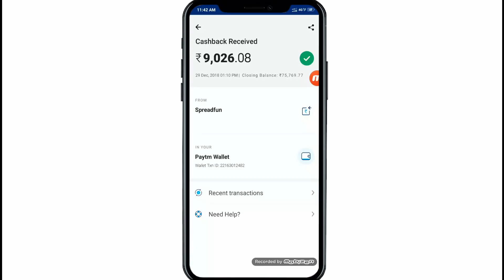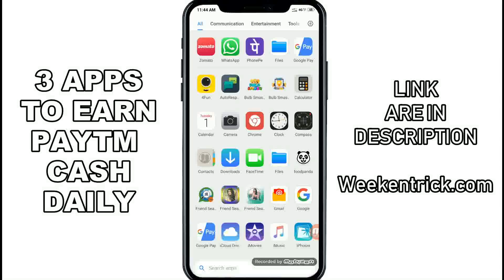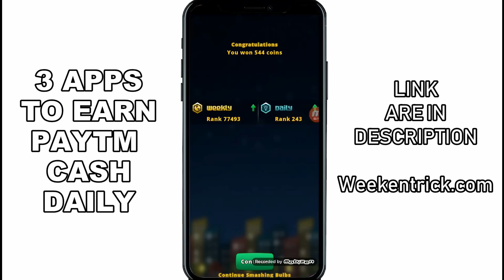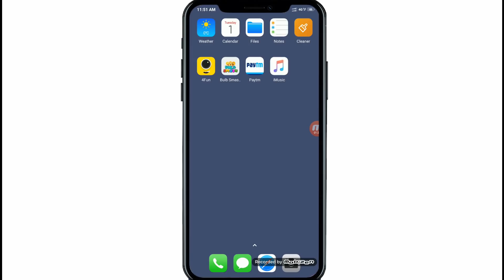EARN Rs 500 PAYTM CASH DAILY using 3 Apps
To earn free paytm cash daily you can use these 3 apps. These apps can give Rs 500 paytm cash daily. So install these apps and earn paytm cash
There are lot of apps but these apps are true and gives paytm cash. These apps you can use everyday to eatn paytm cash. I have shared some tricks to use to earn paytm cash because if you will use tricks you can earn lot of cash

These are apps to earn paytm_cash or free_paytm_cash

I'M USING

2. CAMERA Canon EOS 1300D
4. PHONE                    Redmi 5 Plus
5. LAPTOP Asus vivobook s510un- BQ052T
6. VIDEO EDITOR      COREL VIDEO STUDIO PRO X7
7. MUSIC Track          VAXENTO MASKED RAVER
8. BAGPACK Smart bag Rs.1140/
9. Wrist watch at Rs.499/- only

Creator Banit kumar tripchoni
Hometown Himachal Pradesh, India